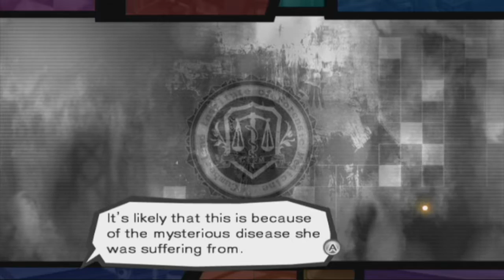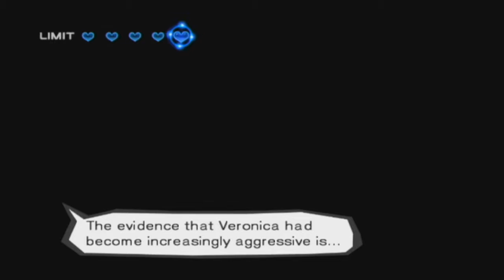Trauma Team | Part 13 - "A Mysterious Culprit"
We figure out what was responsible for Veronica Cage's death, even if its true identity remains unknown.